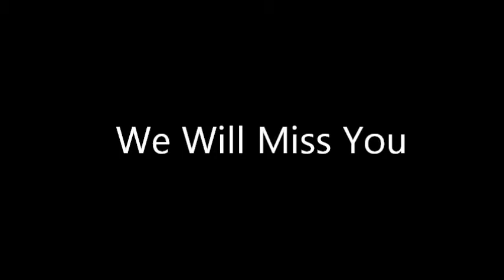A Goodbye to our Beloved Dugan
Our wonderful family dog.  He left us suddenly on May 16, 2013.  We will miss him so very much.